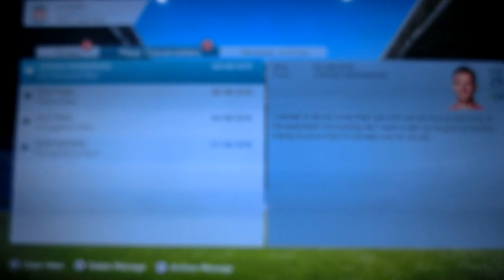SET PIECE SPECIALIST| YOUR CAREER MODE! #1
THE SCORE IS 6-0